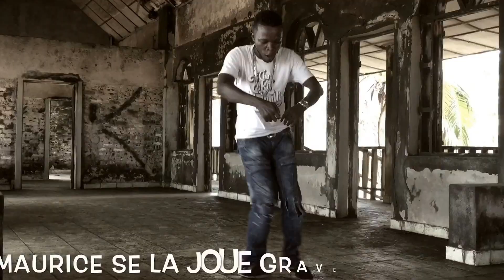Valentine et Maurice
Valentine débarque chez Maurice, à Cotonou au Bénin, pour un mois. Ils se préparent pour leur premier show ensemble, la veille de Noël. Rencontre.